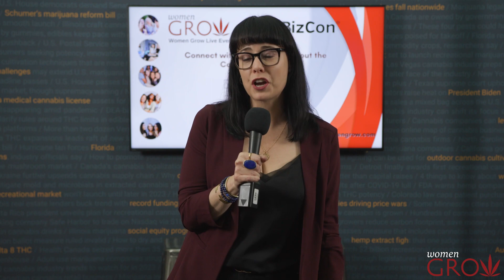Women Grow LIVE. @MJBizCon 2022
We’re continuing to recap our fantastic speakers from Women Grow LIVE at MJBizCon @mjbizdaily

Be sure to support these speakers and follow them.

Lindsay Robinson, California Cannabis Industry Assoc - Exec Director